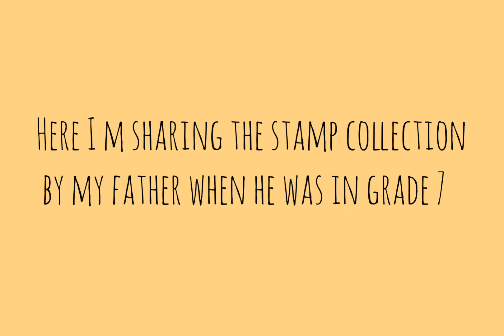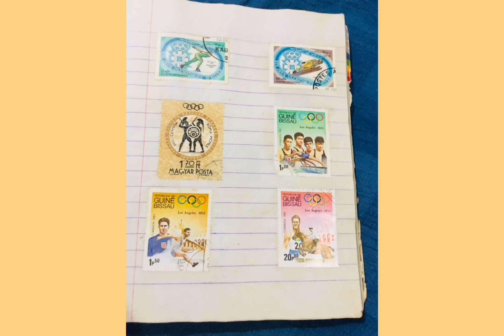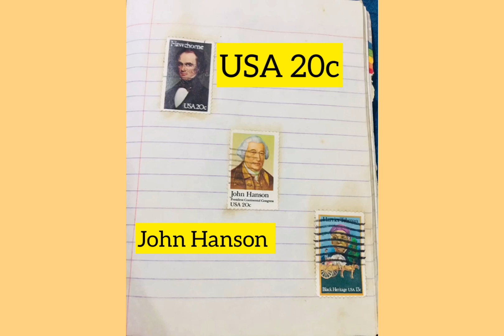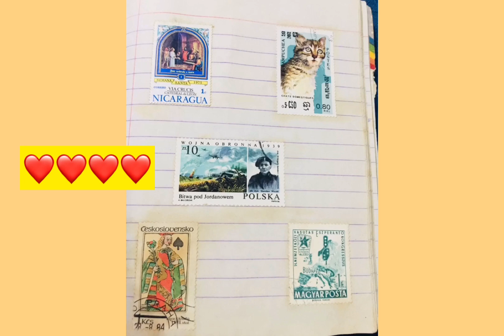STAMP COLLECTION BY MY FATHER|| SINCE 1992|| EVERYTHING IS AN ART||AMBER THE ARTIST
Hello everyone !
He don’t care how many problems he face😢
But he can do anything to bring smile on our face..☺️
We are so stubborn for everything that we want.. 📚🚗⚽️👠👗we don’t think about him😕
And he will be the only person who can fulfill all our needs but didn’t care about what he wear and what he do for himself..✨✨✨
From day to night he work for us👨‍👩‍👦‍👦
He is the one who think about our future💫
He is one of the reason of our happiness☺️
And we are so careless😔
That we don’t even think how much pain whe is suffering from...
He is the one who can make his child a strongest person😎
The more he scold us ,the more he love us
He is the one who gave us life lessons📃
Who teach us what is right and what is wrong for us🥰
He is the one who is strict and sometimes he is the most loving person ever seen in this world🌎🧔🏻
He is the one who know his child better ..
Really blessed to have such a father in my life who can do anything to make his child happy...
Thank you for all happinesss and for all gifts that you gave us..
May you always be happy